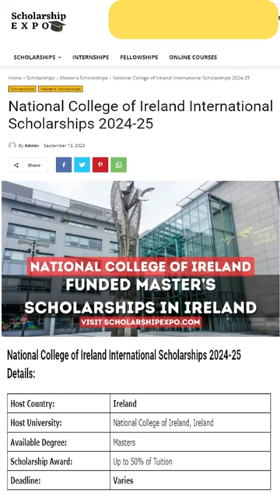Study in Ireland with National College of Ireland